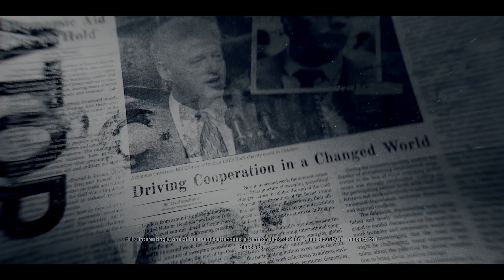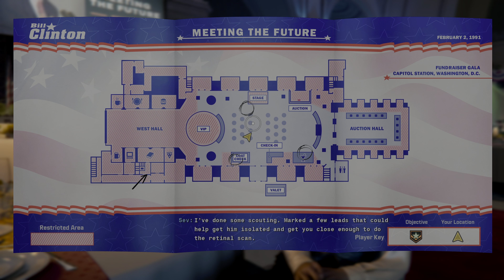(PS5 PRO) Infiltrating The CIA BLACKSITE | Pro Enhanced Ultra Graphics Gameplay[4K 60FPS HDR]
(PS5 PRO) Infiltrating The CIA BLACKSITE - BLACK OPS 6 | Pro Enhanced Ultra Graphics Gameplay[4K 60FPS HDR]

▶About Game...

▶All the gameplay and video were played, recorded, and edited by me in 4K HDR 2160p on PS5. YouTube takes time longer than usual to process 4K HDR, Be Patient.